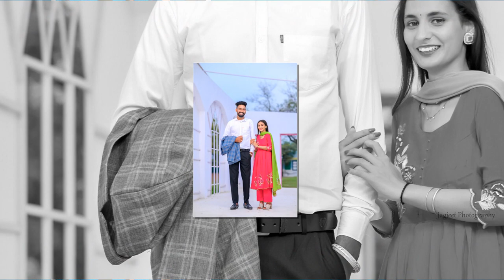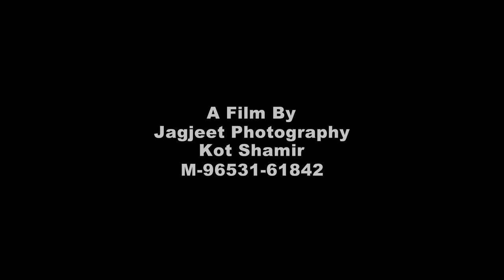Pre Wedding Photo Slideshow 2023 // Sahjdeep & Navdeep //